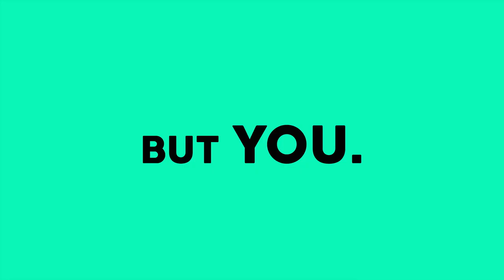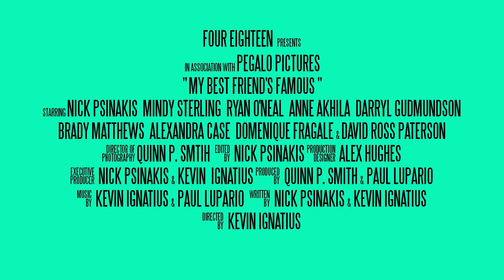My Best Friend's Famous - Trailer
Sean is a walking cliche. He is trapped in a dead end catering job and relationship with a girl that's out of his league all while living in the underwhelming city of Los Angeles. Once his best friend, Freddy, becomes an overnight TV star, their relationship is put to the ultimate test. Sean attempts to conform to this new world but jealously and the stress to be successful prove to be too much to endure when everyone else seems to have it figured out in the areas of love, career and relationships but him.